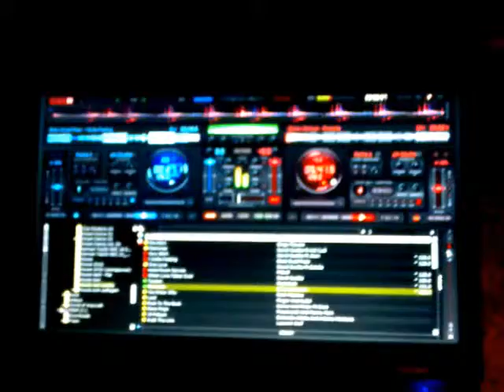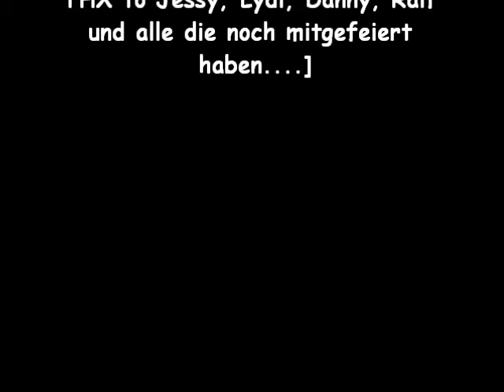Party 10.07.10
Pix von Jessys B-Day